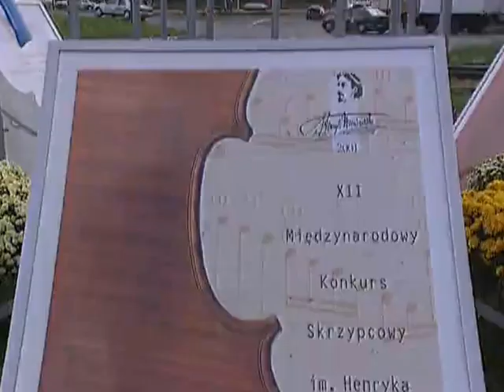12th International Henryk Wieniawski Violin Competition - 2001 - part 5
Part five: "lucky dozen"
Documentary "From legend to legend" about 12th International Henryk Wieniawski Violin Competition which was held between 13-29 October 2001. Film made by TVP3 on behalf of Henryk Wieniawski Musical Society in Poznań.

JURY of 12th International H. Wieniawski Violin Competition:

Shlomo MINTZ (chairman)
Cara Mia ANTONELLO
Victor DANCHENKO
Dorothy DeLAY
Eduard GRACZ
Tuomas HAAPANEN
Koichiro HARADA
Jadwiga KALISZEWSKA
Herman KREBBERS
Konstanty Andrzej KULKA
Paul OSTROVSKY
Alexander POVOLOTSKY
Itzhak RASHKOVSKY (vicechairman)
Wanda WIŁKOMIRSKA

Prize winners of 12th International H. Wieniawski Violin Competition:

1st Prize: Alena BAEVA -- Russia
2nd Prize: Soojin HAN -- South Korea, Roman SIMOWIC -- Jugoslavia
3rd Prize: Gaik KAZAZIAN -- Armenia, Bracha MALKIN -- USA, Hiroko TAKAHASHI -- Japan
4th Prize: Mayuko KAMIO -- Japan
5th Prize: Jaroslaw NADRZYCKI -- Poland
6th Prize: Alexandra WOOD -- Great Britain
Distinctions: Nicolas Dautricourt (France), Jakub Haufa (Poland), Mariusz Morys (Poland)

Henryk Wieniawski Musical Society
Towarzystwo Muzyczne im. Henryka Wieniawskiego